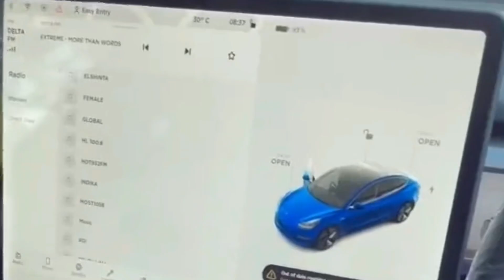KO RUDY, BOLEH GK AKU MINJEM MOBILNYA BUAT KONTEN BIAR VIEWERS KU BANYAK.. 🥺👉🏻👈🏻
Teruntuk bang Indra, mohon ijin ya bang aku copy videonya dari tiktok 🙏🏻
Maklum bang, buat nyari adsense soalnya utang belum lunas :(
Kemarin tabungannya da habis ku sumbangkan buat abang.. kita gantian ya ❤️